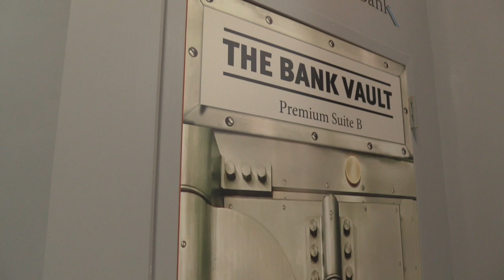Ep. 6: Opening the Vault - Rabbit Season: Behind the Scenes with the Danbury Hat Tricks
The Vault is open. To learn more about how you can take in a Hat Tricks game from our Bank Vault Premium Suites, presented by Fairfield County Bank,

Video filmed and edited by Casey Bryant.